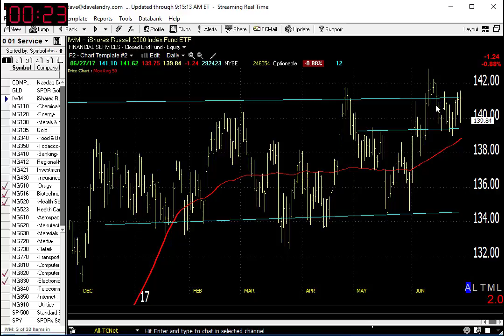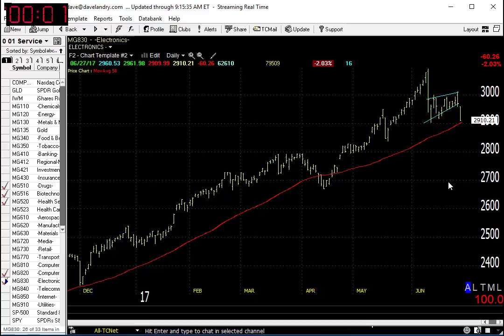Dave Landry's Market In A Minute